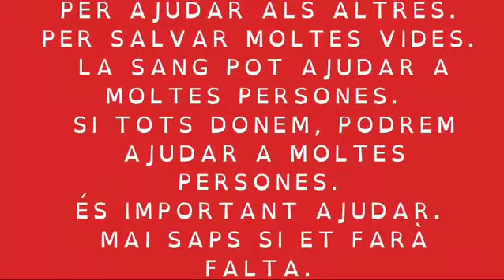Per què creus que és important donar sang